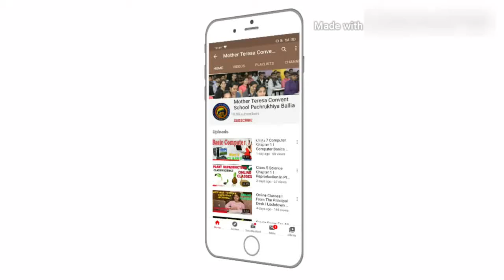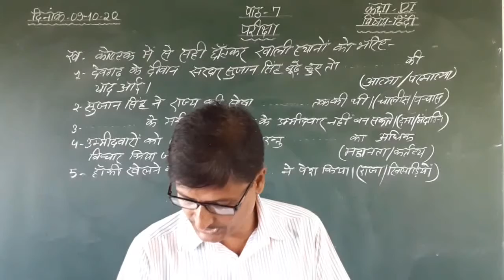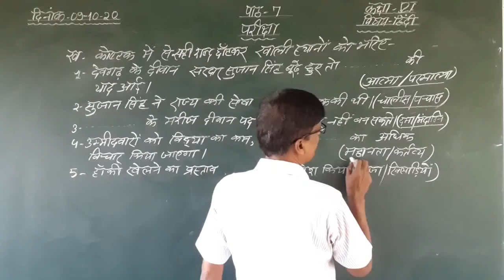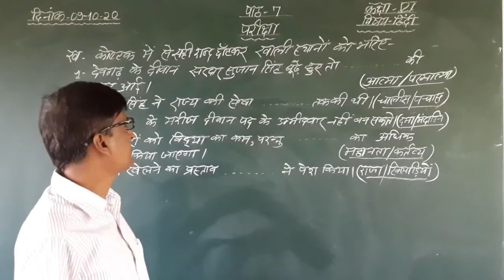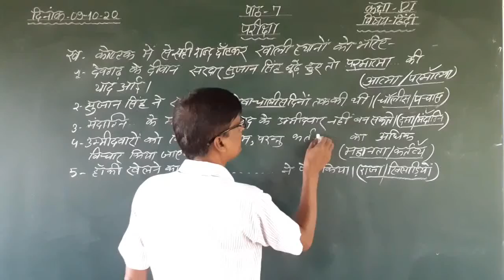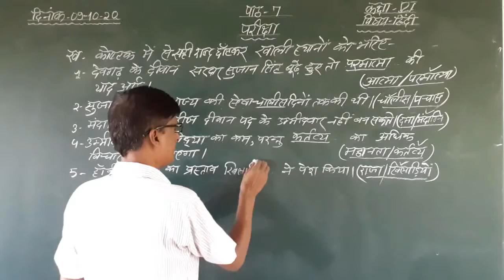Class 6 Science (9 October 20202